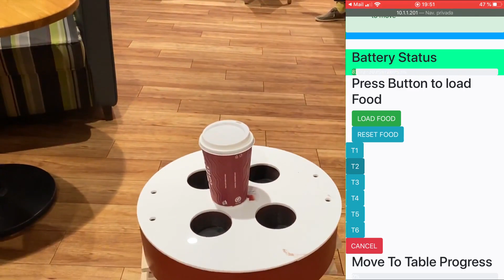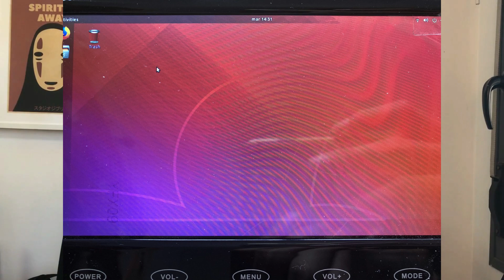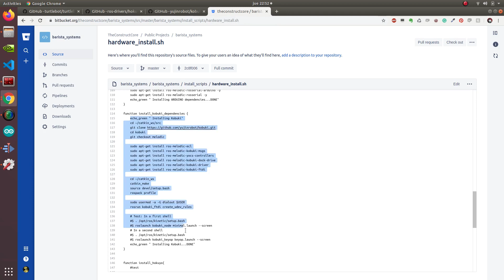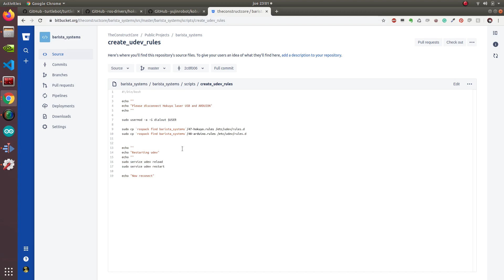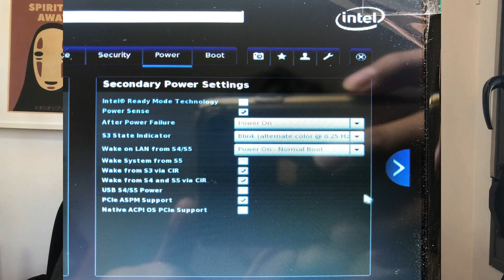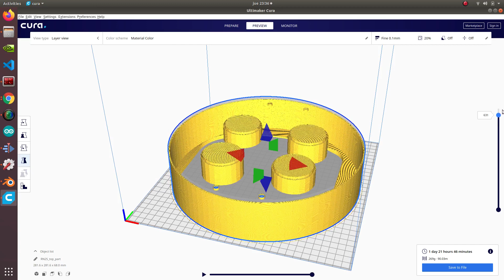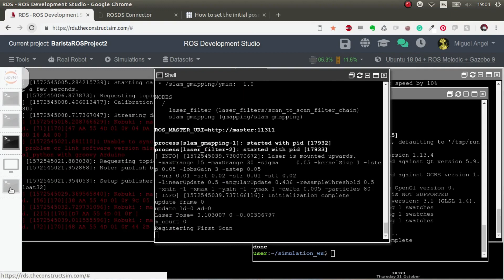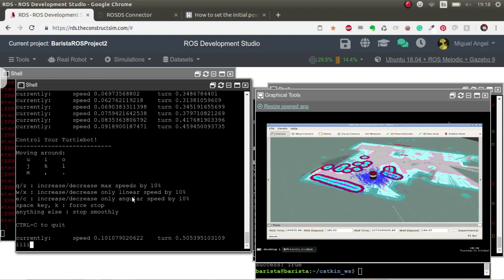Setup from Scratch a Real Restaurant Robot - E4 | ROS Project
In this last video, you will learn the basic steps to convert a turtlebot to a restaurant robot that navigates around and takes orders to tables through a webapp.